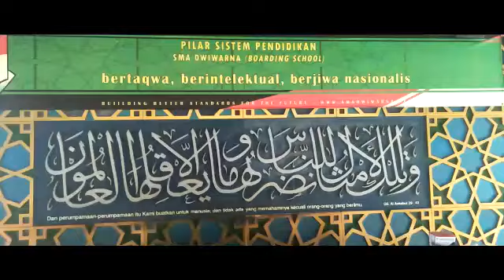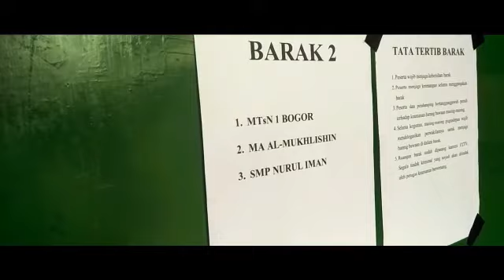KEGIATAN GUDEP PRAMUKA 11.577/58 MTsN 1 Kab.Bogor-Jawa Barat VideoGudepPramuka2018-270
Berikut adalah video peserta Lomba Video  Pramuka dengan tema 'Bakti Gudep Untuk Indonesia' Kwartir Nasional Gerakan Pramuka 2018 dari:

CUPLIKAN VIDEO PERSIAPAN LOMBA GUDEP PRAMUKA MSTN 1 KAB. BOGOR 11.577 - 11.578

Semakin banyak video kakak ditonton, semakin besar peluang untuk menang.

Tambahan:

Bagi kakak-kakak yang Gugus Depannya belum terdata di untuk segera mendaftarkannya,